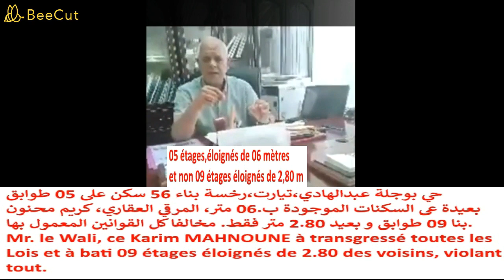Algéria, LAIDG1, TIARET-le Wali Bouguerra prend cause pour un promoteur (07) au détriment de la Loi.